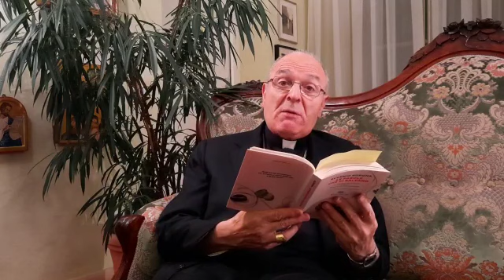Martedì 17 novembre 2020: Maria, fontana vivace di speranza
Martedì 17 novembre 2020: La parola del vescovo Massimo